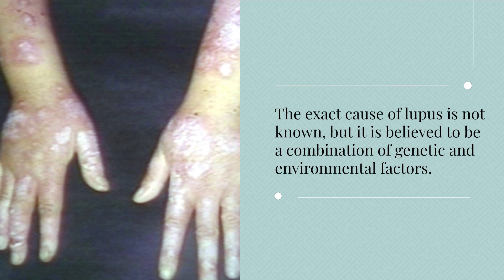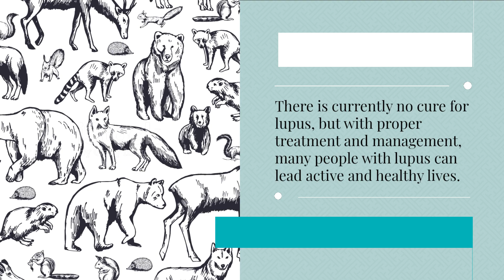Lupus. health love education shortvideo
There is currently no cure for lupus, but with proper treatment and management, many people with lupus can lead active and healthy lives.